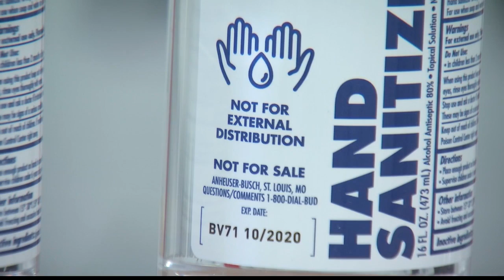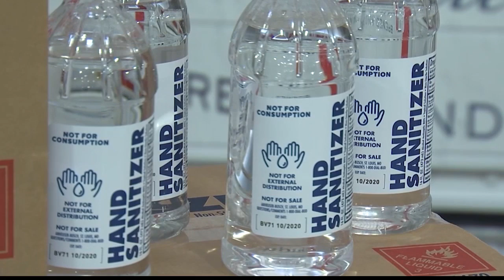NEWS10 at 4 PM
Sanitizer Surplus